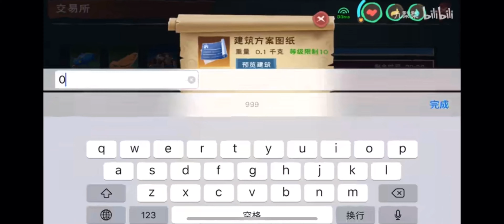Utopia Origin | 🏠📄 建築愛好者的福音，原創圖紙居然可以導入世界服交易 📄🏠 | 烏托邦起源 #163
建築愛好者的福音，原創圖紙居然可以導入世界服交易 - 烏托邦起源 🏠 📄🏠 📄🏠